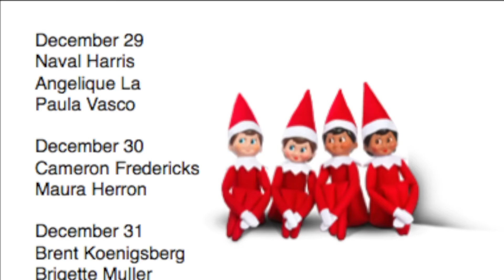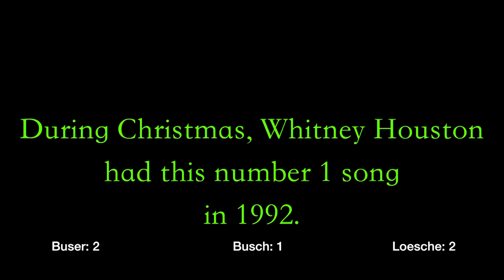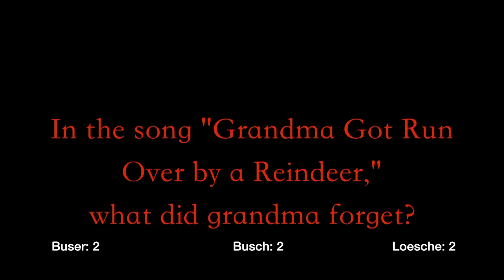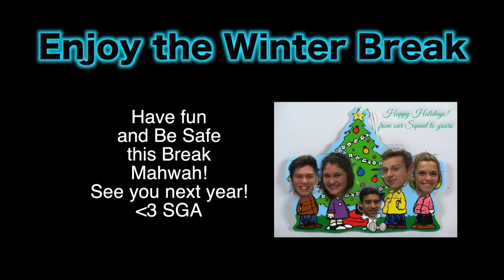Thunderbird Television News 122315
School Announcement